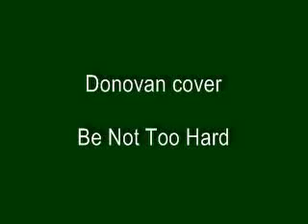Donovan - Be Not Too Hard cover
Japanese Donovan Fan Club Menber.
Picture - Tosiyuki Hasekawa.( 長谷川利行)
Guitar - Gibson J-50  '66